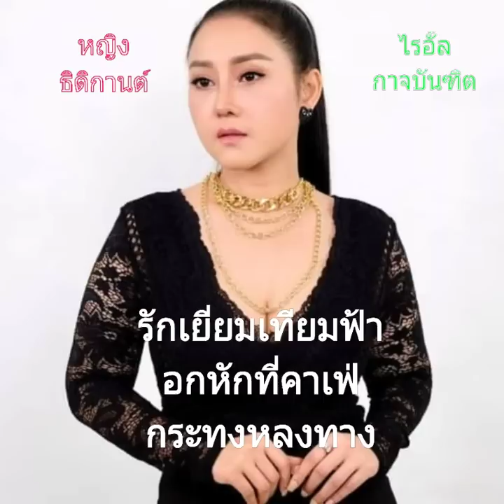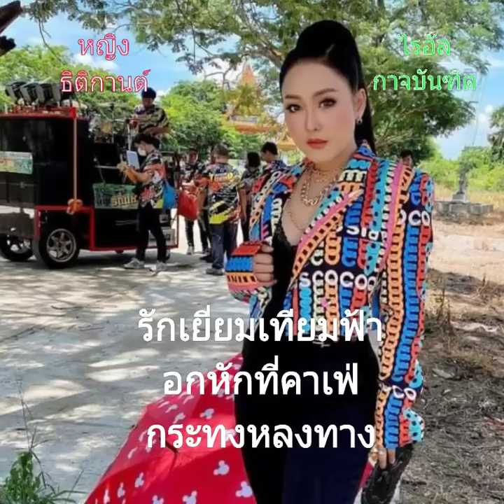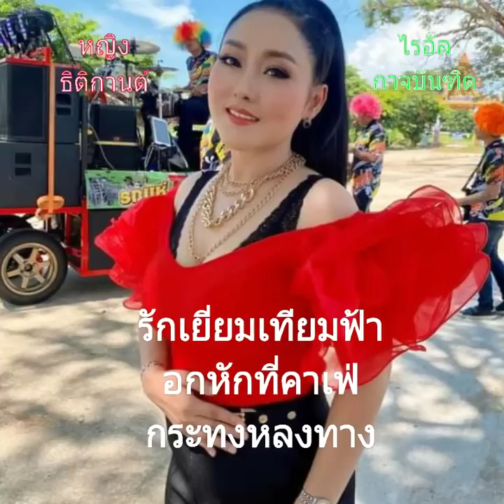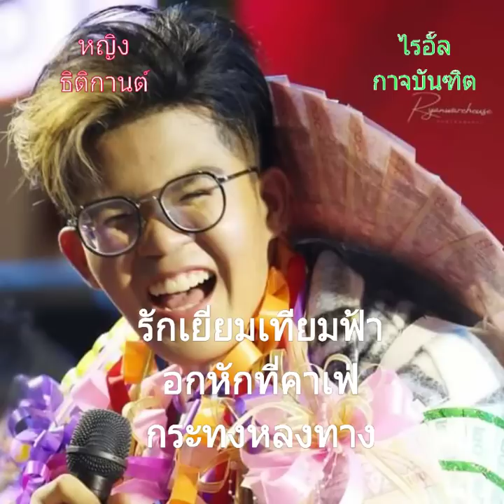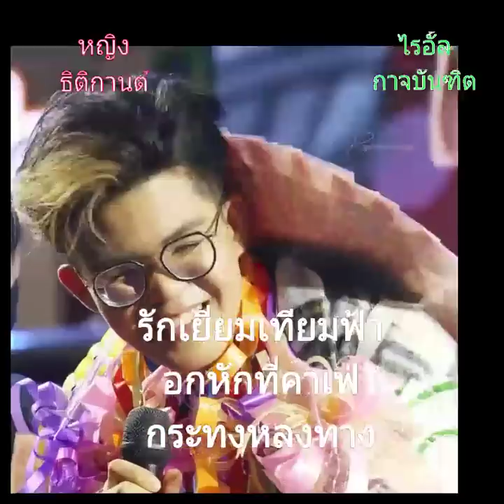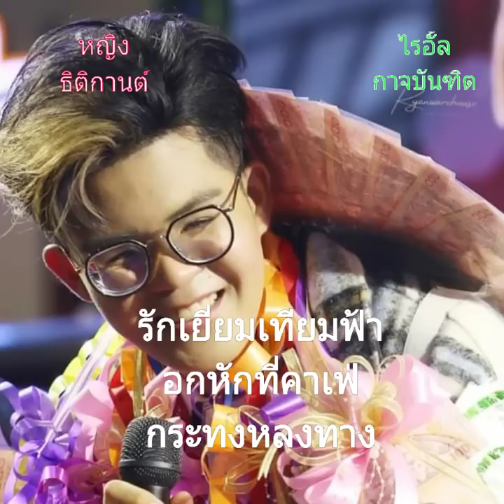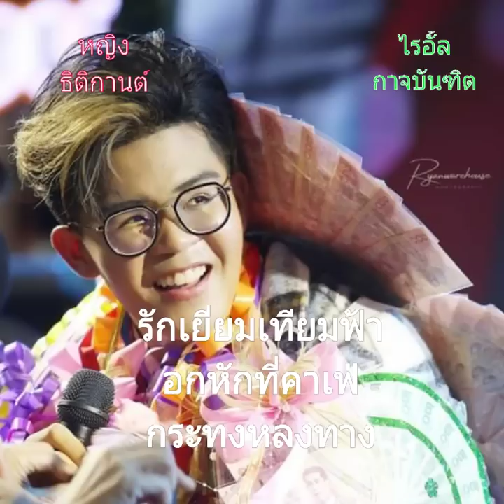รวมเพลงเพราะล่าสุด หญิง/ไรอั้ล ไมค์หมดหนี้